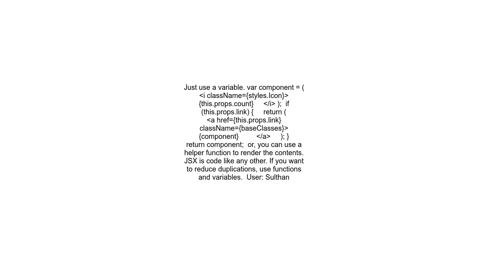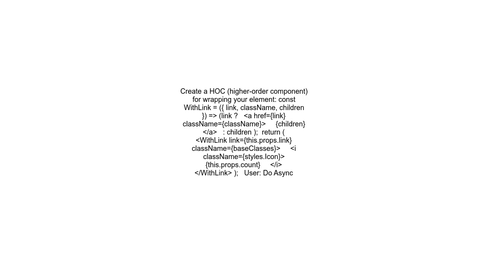How do I conditionally wrap a React component